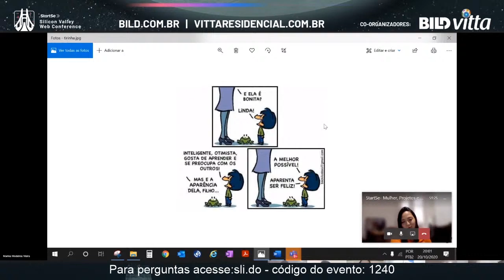Bild & Vitta - SVWC - Mulher, Projetos e Obras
Debate sobre os desafios da mulher dentro da área da construção civil.

Palestra exibida no dia 20/10/2020